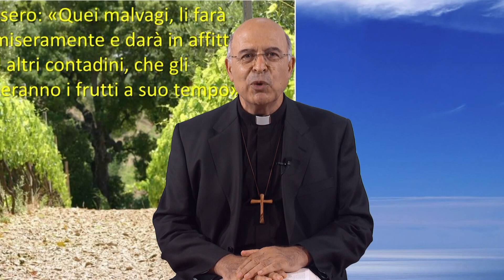IL VANGELO DEL GIORNO 08 10 2023